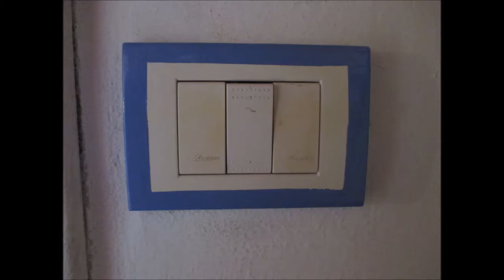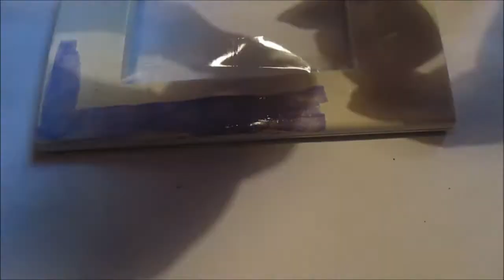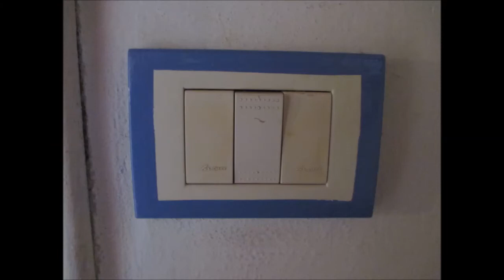DIY: Decorare copri interruttore con gli smalti